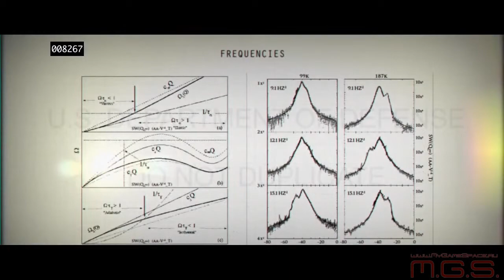The Bureau: XCOM Declassified - Трейлер Origin Declassified